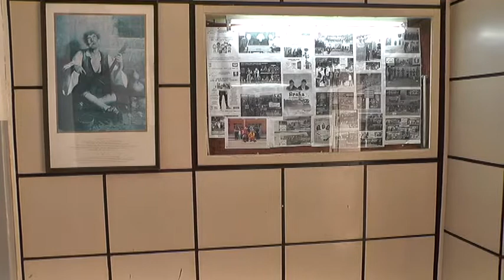USKORO POČINJE REKONSTRUKCIJA DOMA KUTLURE U BABUŠNICI 18102018 x264